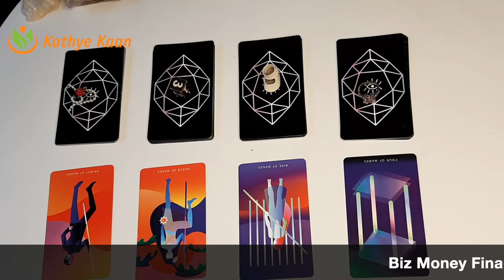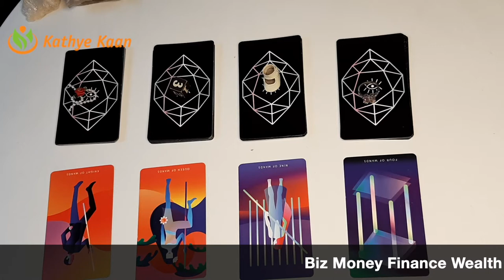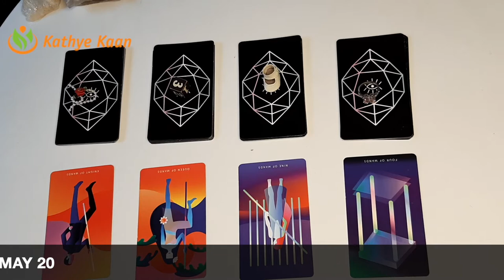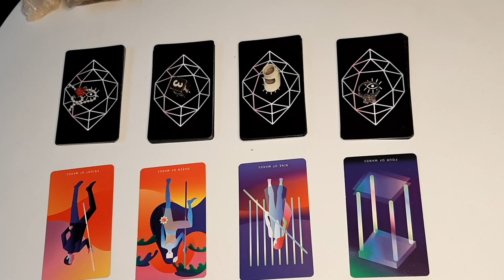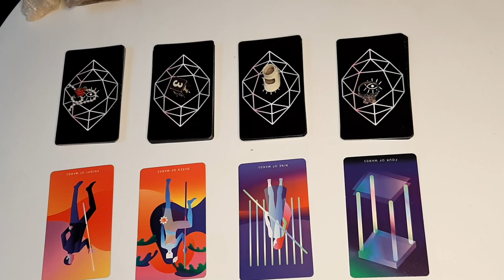SAGITTARIUS Biz Money Finance Wealth TAURUS SEASON APRIL 20 MAY 20TAROT READING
Kathye